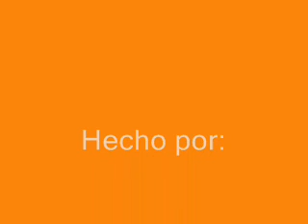Star wars episodio 7: El retorno de las estrellas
Miren este video para los fans de Star Wars XD comenten :D